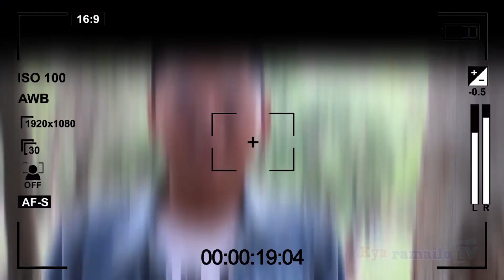ट्यालेन्ट कुसुम राउत।।‘मिस्टर नेपाली’बाट आशाबादी साहिल र कुसुम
चलचित्र ‘मिस्टर नेपाली’बाट दुई कलाकार यो क्षेत्रमा भित्रिदैछन् । नायकको रुपमा साहिल श्रेष्ठ र नायिकाको रुपमा कुसुम राउतले यो क्षेत्रमा पाइला राखेका हुन् । आउँदो शुक्रबार अर्थात कात्तिक २९ गतेबाट रिलिज हुन लागेको चलचित्रलाई देव भुषालले निर्देशन गरेका हुन् ।

चलचित्रमा नायक भूवन केसी पनि भएकाले उनको चर्चा हुनु स्वभाविक नै हो । तर, चलचित्र साहिल र कुसुमकै वरिपरी घुमेको छ । चलचित्र क्षेत्रमा भित्रिने नयाँ अनुहारका लागि डेब्यू चलचित्र सफल हुन आवश्यक छ । साहिल र कुसुम पनि यो चलचित्रबाट दर्शकमाझ चिनिने दाउमा छन् । अमेरिकाबाट फर्किएका साहिलको सेरोफेरोमा घुमेको चलचित्रबाट कुसुम पनि आशावादी छिन् ।

यो चलचित्रले विदेशमा रहेपनि नेपाली मन फेरिदैन भन्ने कथालाई उठान गरेको छ । राष्ट्रियताको कथाको साथमा कमेडी, प्रेम समेत समावेश भएकाले दर्शकका लागि एउटा पूर्ण प्याकेज चलचित्र भएको निर्देशक भुषालको दाबी छ ।

प्रेमराज दाहालको निर्देशनमा तयार भएको यो चलचित्र सफल भएको खण्डमा साहिल र कुसुमका लागि चलचित्र क्षेत्रको आगामी बाटो पक्कै पनि सहज हुनेछ ।

Kyarmailo tv Present's,